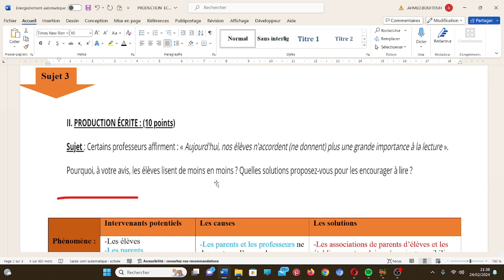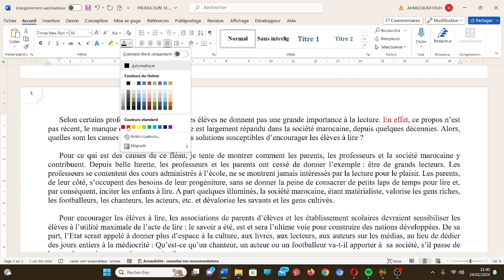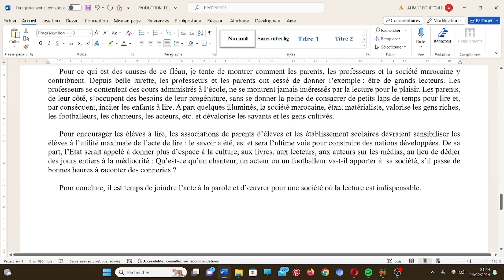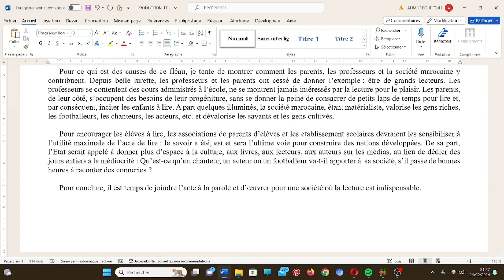Sujet 3: Pourquoi les élèves lisent de moins en moins? ( partie 2: rédaction)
Sujet de production écrite.